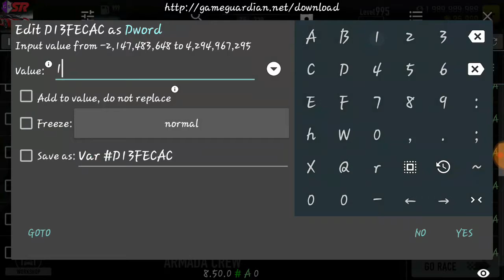CSR Racing: Bugatti Veyron Shift Pattern [MECH Test]